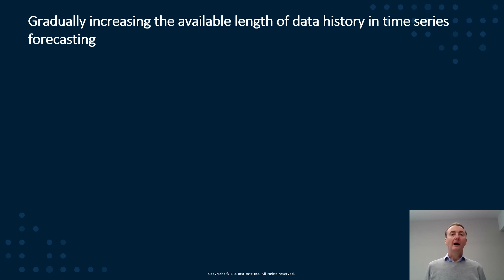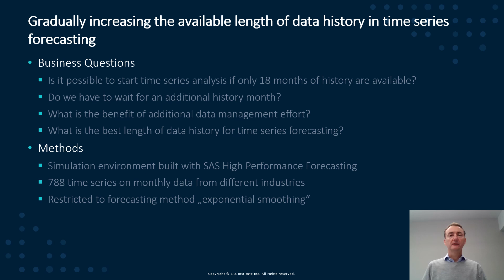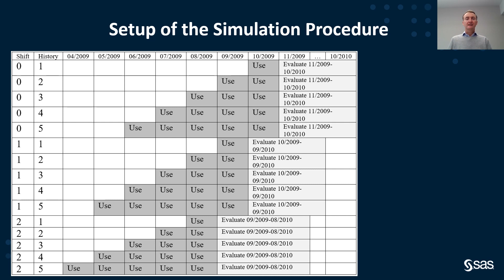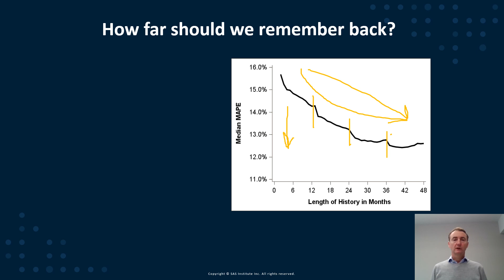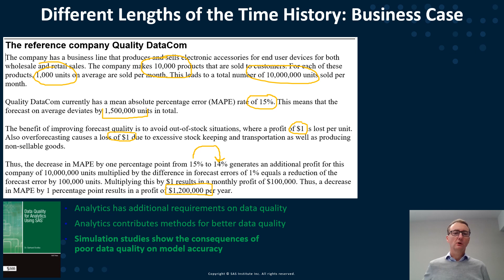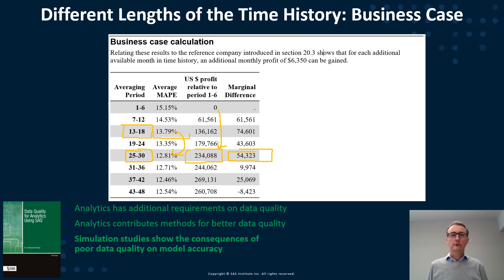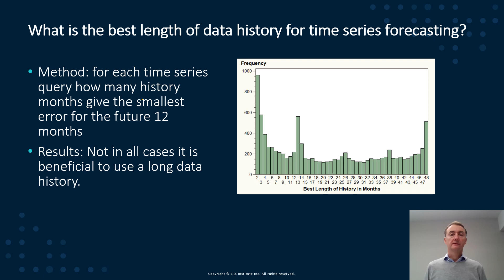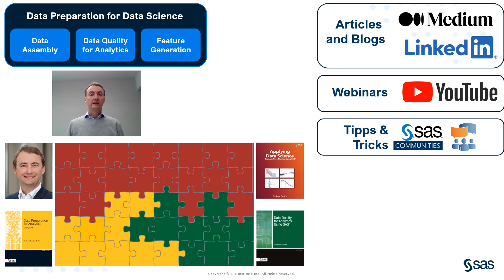Quantifying the Effect of Different Lengths of Data History in Time Series Forecasting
The length of the available data history in time series foresting has always been a hot topic. Data Scientist usually demand a long data history in order to make their forecasting models more precise and more stable. On the other hand the provision of a long data history is often work intensive for the IT department. This webinar shows the results of simulations studies and quantifies the effect of additional time history in forecasting. It thus gives in indication for a more educated discussion on the need for a longer time history and also provides a framework for a simple business case calculation. The webinar however also shows that not for all time-series the long data history leads to the best predictions.

Simulation Studies to Quantify the Effect of Data Quality on Model Accuracy
Quantifying the Effect of Missing Values on Model Accuracy in Supervised Machine Learning Models
SGF-Paper: Want an Early Picture of the Data Quality Status of Your Analysis Data? SAS® Visual Analytics Shows You How
Getting More Insight into Your Forecast Errors with the GLMSELECT and QUANTSELECT Procedures
Simulate timeseries data with a SAS DATA Step and SAS Functions
SAS Community Articles

0:00 Introduction and setup of the simulation environment
3:47 How far should we remember back?
6:00 Calculating a business case
8:46 What is the best length of data history?
11:20 Summary and Closing

ÜBER SAS
SAS ist weltweit Marktführer im Bereich Analytics. Kunden weltweit setzen innovative Software und Services von SAS ein, um Daten in Wissen zu verwandeln und intelligente Geschäftsentscheidungen zu treffen. Seit 1976 verschafft SAS Kunden rund um den Globus THE POWER TO KNOW.